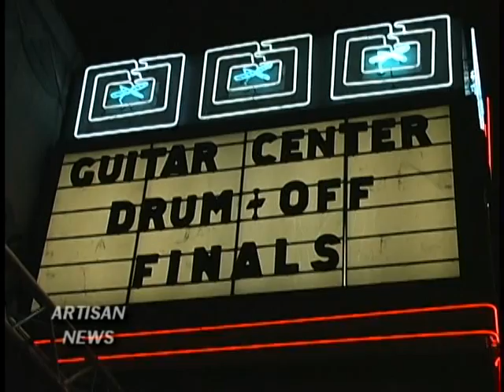TOMMY LEE, STEPHEN PERKINS, FOO FIGHTERS TAYLOR HAWKINS, SULLY CROWN DRUM-OFF CHAMP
With a star studded lineup of performers and judges, Guitar Center help their 2009 Drum Off in Los Angeles, Ca Friday Jan 8th.